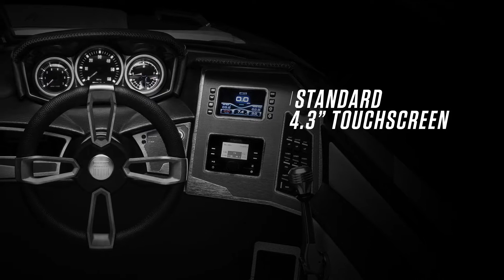Inspire Marine- Mastercraft Boats Thailand- 2020 MasterCraft XT21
New Boats Sales in Thailand

Fit 14 friends in this classic-bowed crossover and surround yourself with wow-factor. Fire up the Ilmor 6.0L engine and let it purr. Then make the surf flow behind the boat via the powerful and versatile GEN2 Surf System. Kick it in high style on the convertible transom seat. A roomy layout and crossover performance means the XT21 is a memory-maker no matter how you define fun.